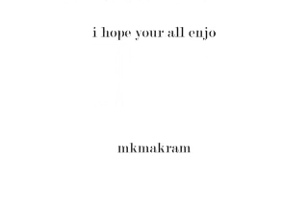Enjoy in funny song of ;;john cena podi Ekata Gahala;;;;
This song form . amila sadaruwan. enjoy in my video with this song.